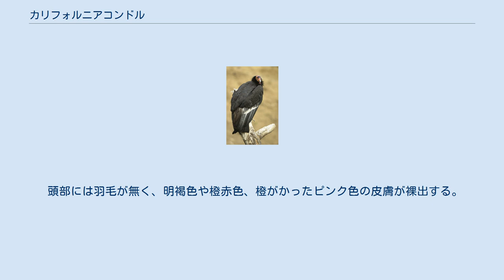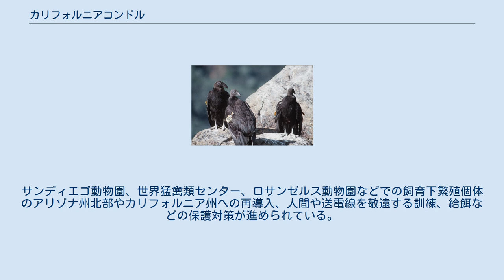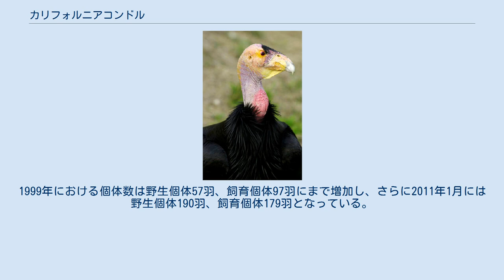カリフォルニアコンドル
カリフォルニアコンドル（Gymnogyps californianus）は、鳥綱タカ目コンドル科カリフォルニアコンドル属に分類される鳥類。
本種のみでカリフォルニアコンドル属を構成する。
特定動物。
 アメリカ合衆国（アリゾナ州北部、カリフォルニア州） 全長117-140センチメートル。
翼開張270センチメートル。
体重8-14キログラム。
頸部は襟巻き状の羽毛で被われる。
全身の羽衣は黒い。
翼下面に白色部がある。
 頭部には羽毛が無く、明褐色や橙赤色、橙がかったピンク色の皮膚が裸出する。
 幼鳥は頭部が黒く、翼下面に暗色斑が入る。
 丘陵から山地にかけての低木林、草原などに生息する。
 食性は動物食で主に大型動物の死骸を食べる。
断崖の岩穴や岩棚、大木の樹上などに巣を作り、隔年で1回に1個の卵を産む。
 開発による生息地の破壊や、死骸を食べることを嫌悪されての射殺、動物駆除用の毒薬や銃弾で死亡した動物の死肉を食べることによる中毒死などにより生息数が激減した。
サンディエゴ動物園、世界猛禽類センター、ロサンゼルス動物園などでの飼育下繁殖個体のアリゾナ州北部やカリフォルニア州への再導入、人間や送電線を敬遠する訓練、給餌などの保護対策が進められている。
1940年代における生息数は100羽未満と推定されている。
1987年における生息数は6羽まで減少し、野生個体は全羽が捕獲され飼育下におかれた（捕獲された野生個体を合わせた当時の飼育個体は22羽）。
1999年における個体数は野生個体57羽、飼育個体97羽にまで増加し、さらに2011年1月には野生個体190羽、飼育個体179羽となっている。